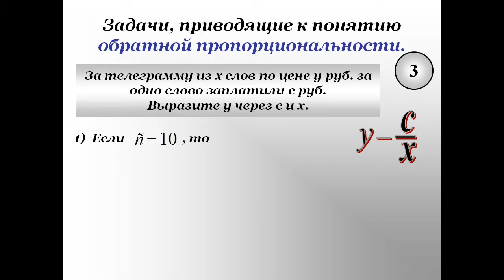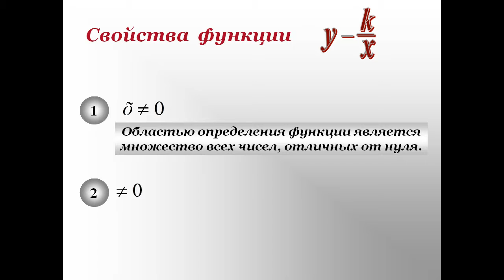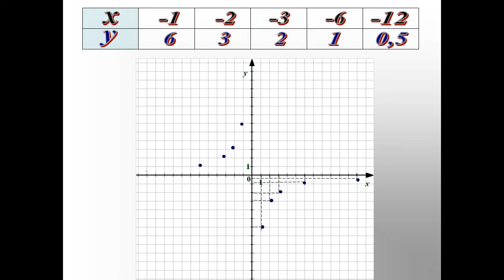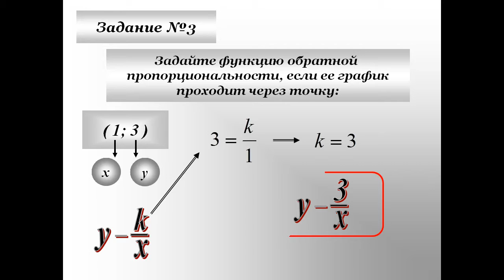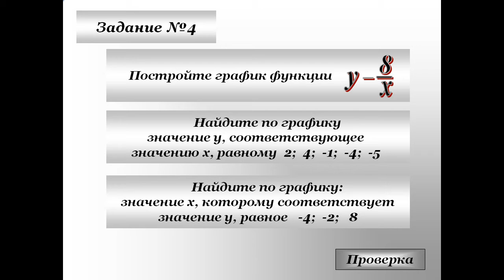Презентация Функция и её график